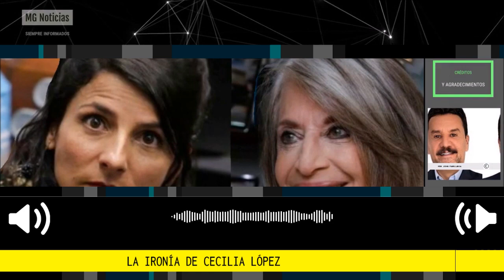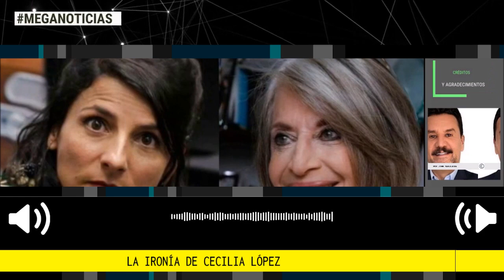LA IRONÍA DE CECILIA LÓPEZ ⛔ Por John Marulanda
Lo de Cecilia López esta semana, no fue sutil, ni indelicado. Fue un ataque directo a la actual Ministra de Minas y Petróleo, Irene Vélez.